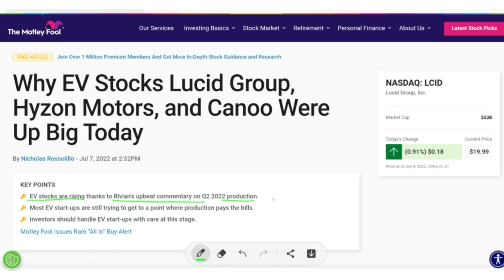LCID chief engineer revealed mid- size car details | Huge growth in Q2